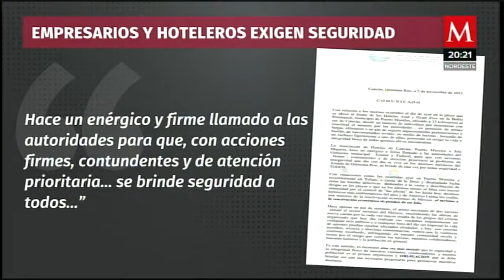Células del Cártel de Sinaloa se están disputando Puerto Morelos, Quintana Roo: gobernador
AzucenaxMilenio | El gobernador de QuintanaRoo, Carlos Joaquín, aseguró que las células del "cártel de Sinaloa" serían quienes se están disputando el territorio de Puerto Morelos; empresarios exigen seguridad debido a que los hechos hacen peligrar a la reactivación económica